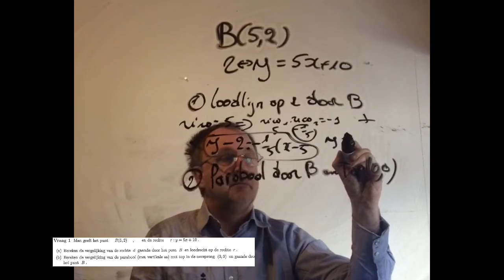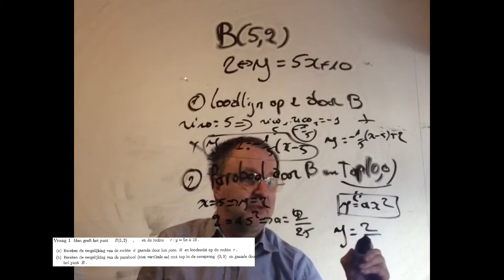2033 Wiskunde MC1b 2008 KMS Toegangsproef